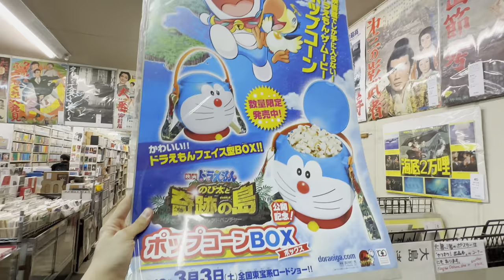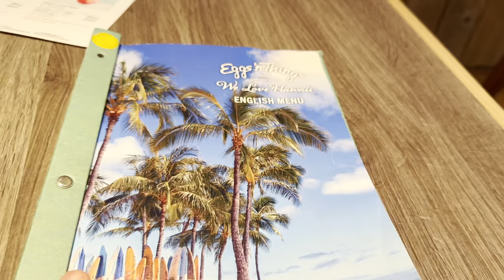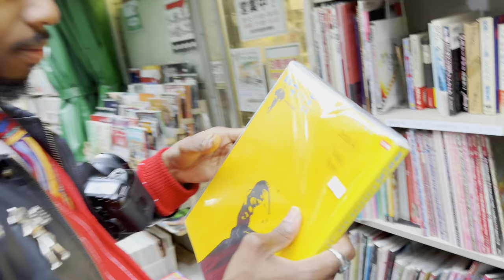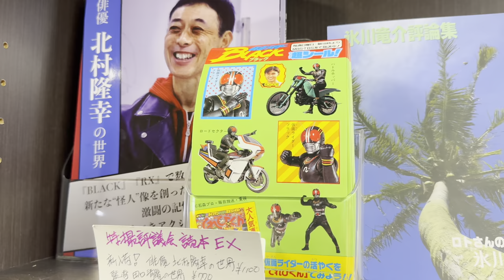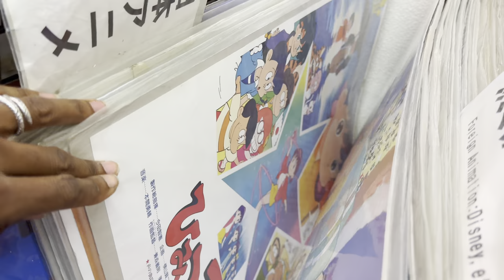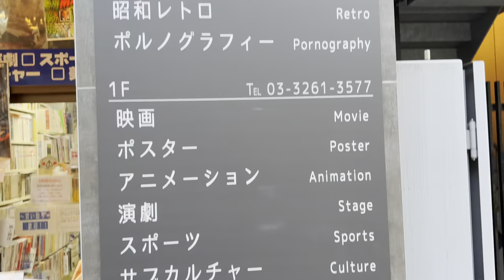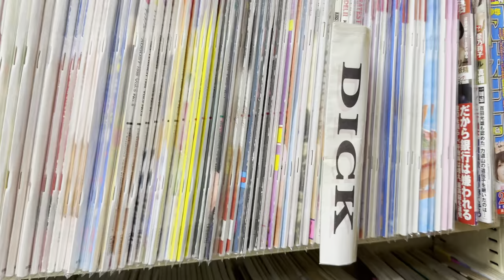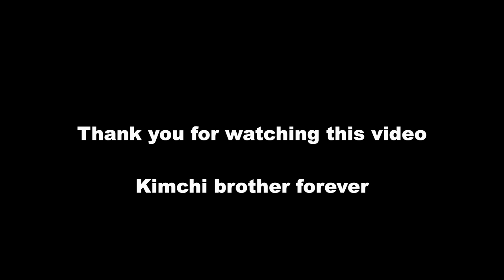Tokyo Vlog 2024 🇯🇵 Jimbocho's Best Bookstores, Harajuku, Exploring in Japan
Hi guys 🙏
In today's Tokyo vlog, i will be sharing where we went Jimbocho (神保町) is a town in Chiyoda ward, Tokyo, best known as the largest book town in japan. If you walk along Jimbocho, you can meet with the Japanese traditional books, pictures, prints, and so on. also i went to Harajuku where we went to a famous Hawaii restaurant they called 'Eggs', ate lunch then We had a great day walking around, feeling, reading books like chill vibe and hang out you know i tried my best to capture most of the moments. Hope this is helpful to those that are planning to visit Tokyo soon!

➡️ Video written and edited by dickimchi
➡️ Edited on Final Cut pro X
➡️ filmed with IPhone pro 14